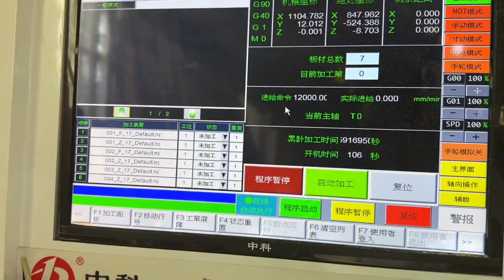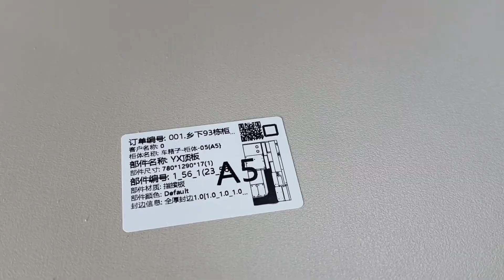早上7点起床南昌俊彦路吃凉拌粉，喝瓦罐煨汤，床车开始设计裁剪